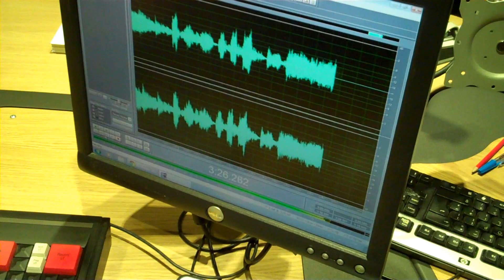Tony Momrelle Live Session for Jazz FM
December 2013... Tony Momrelle is famous among soul fans for his vocal work with Incognito. Now, the Spotlight is on him as he launches a solo album called 'Fly'. As performed on Nigel Williams's Saturday morning programme, hear two session tracks with backing from vocalist Vula Malinga and guitarist Ben Jones.